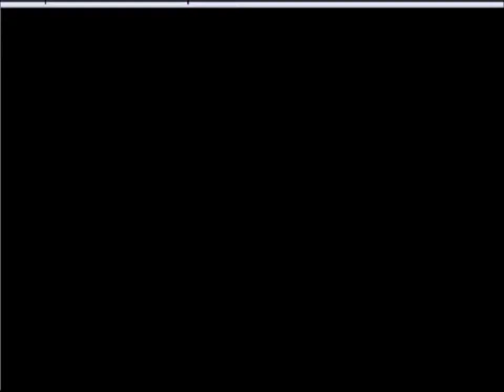Let's Play Pokemon Crystal Nuzlocke Challenge Ep. 4- Top Percentile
We meet the infamous Youngster Joey and his Rattata. We also add a new party member.